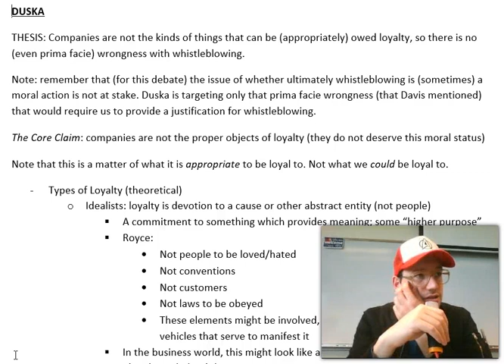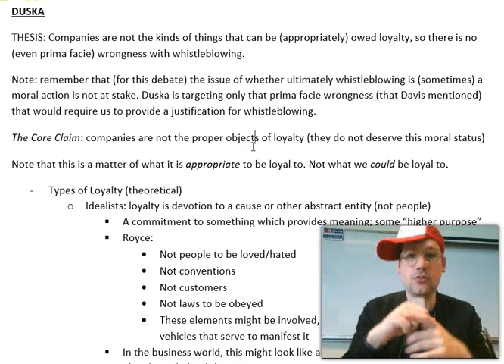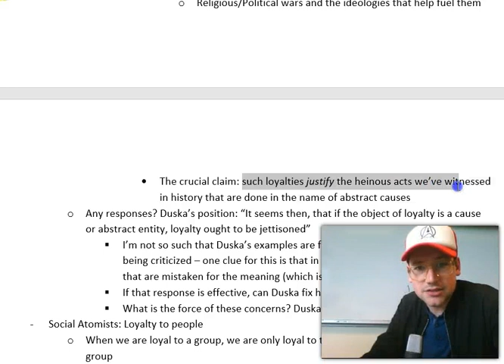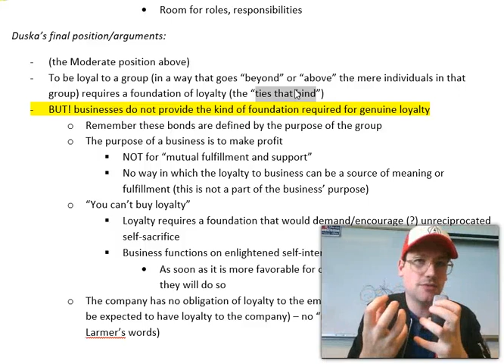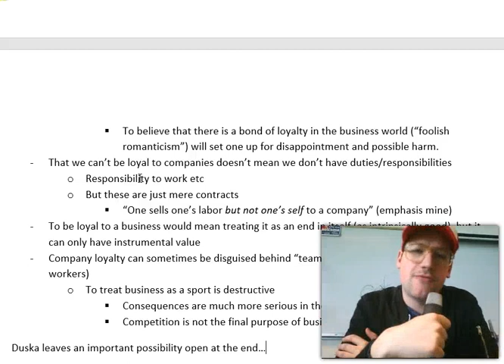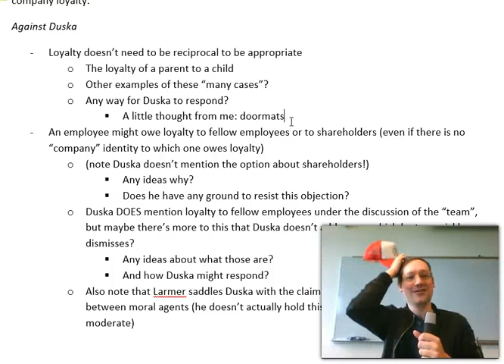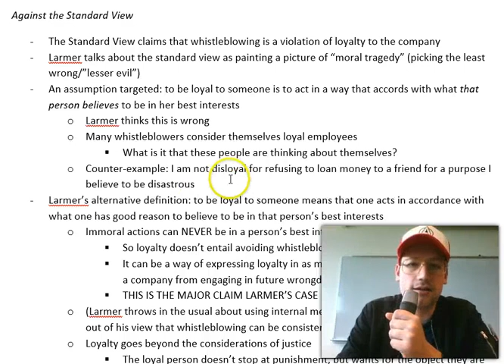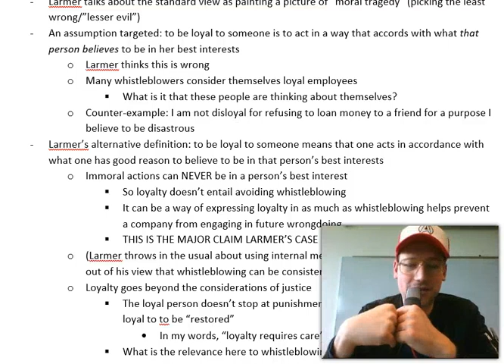May 11th Lecture